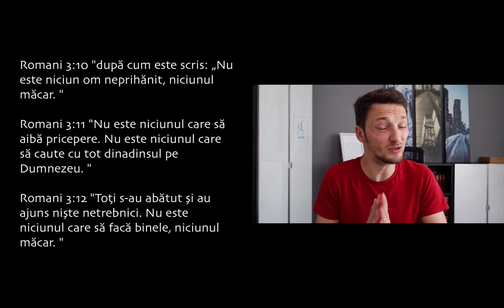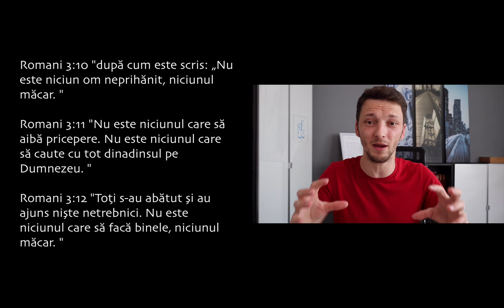Apologia Ep.042 - Rei Abrudan, chemări evanghelistice nebiblice și eronate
În această Apologie voi analiza o serie de afirmații făcute de Rei Abrudan în ulimile 10 minute ale unei predici unde vedem o chemare evanghelistică născută dintr-o teologie arminiană foarte agresivă care evită o exegeză corectă a textului biblic. Acesta este doar un exemplu dar acest tip de chemări sunt practicate în cele mai multe biserici evanghelice. Voi analiza temelia textelor folosite pentru a promova acest tip de chemări evanghelistice.